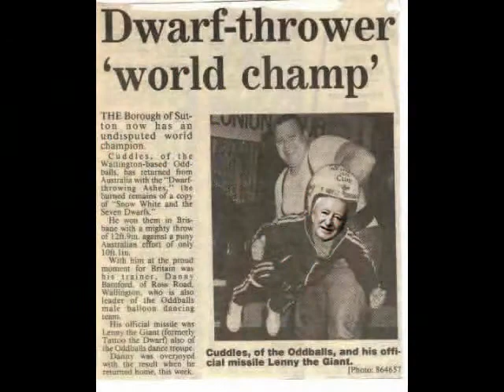"Let me hold you little man" A Funny Tribute to Michael D Higgins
This is a tribute to our new president in pictures. I hope it does him proud.